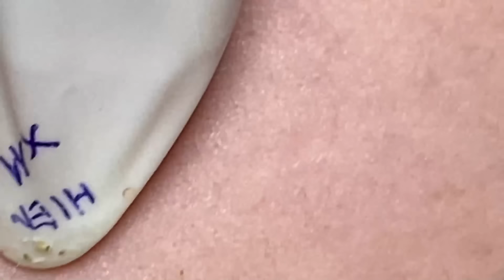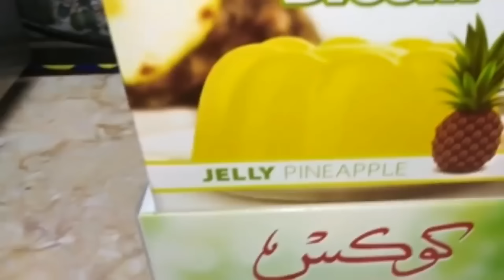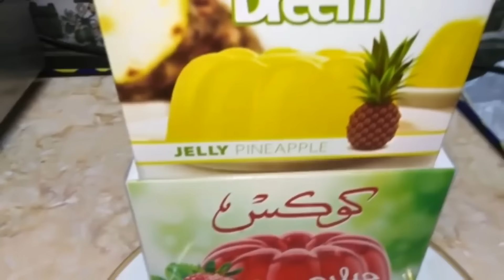𝐏𝐫𝐨𝐟𝐞𝐬𝐬𝐢𝐨𝐧𝐚𝐥 𝐑𝐨𝐲𝐚𝐥 𝐅𝐚𝐜𝐢𝐚𝐥 𝐂𝐚𝐫𝐞 𝐰𝐢𝐭𝐡 𝐓𝐇 | 𝟒𝟕𝟑𝟖